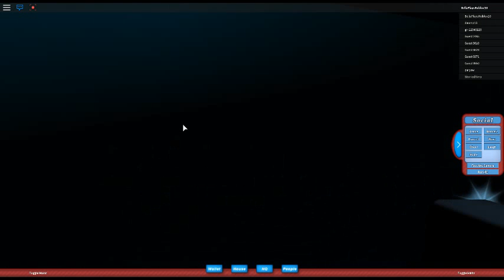Playing Bunny Island Themepark! (Part 1)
Sorry no sound guys...